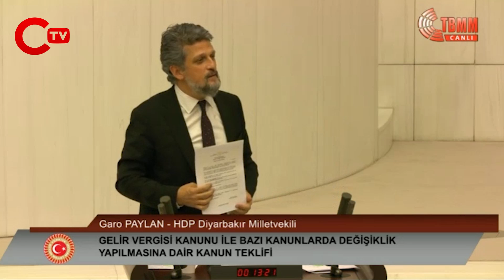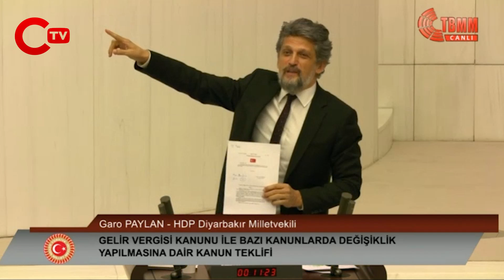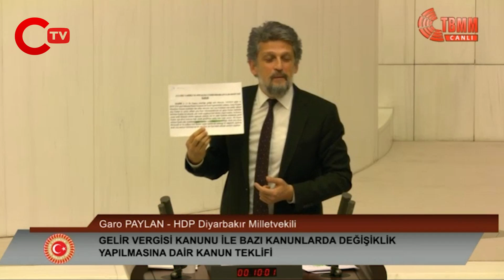Garo Paylan 'Vallahi çok büyük vurgun' dedi ve AKP'nin ekonomi planını Meclis'te ifşa etti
HDP'li Garo Paylan TBMM'de AKP'nin oyununu ortaya çıkardı. İşte o anlar...